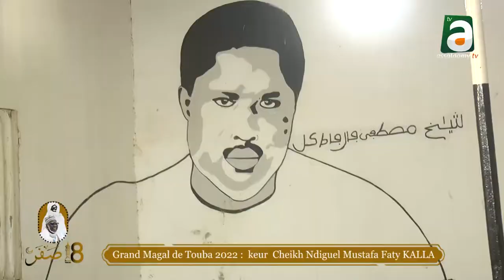Magal de Touba 2022: Keur Serigne Ndiguel kalla